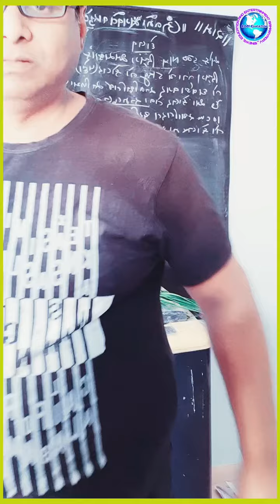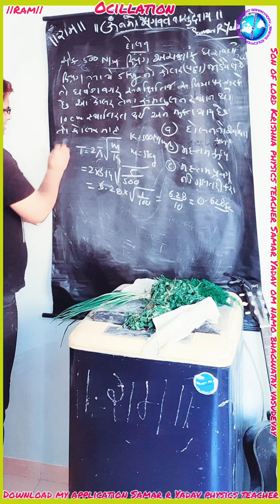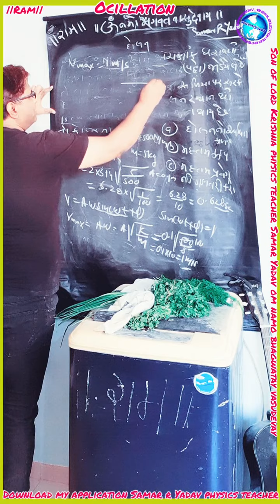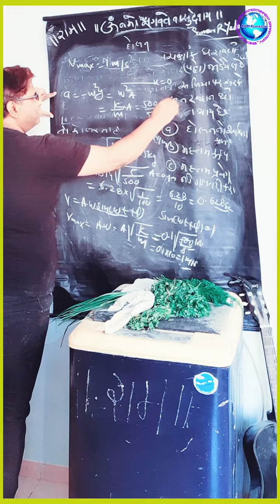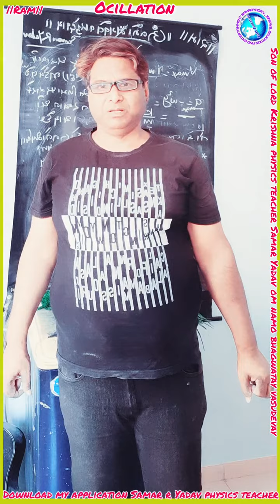20 February 2022 દોલન દાખલા ભૌતિક વિજ્ઞાન સન ઓફ લૉર્ડ કૃષ્ણા ફિઝિક્સટીચર સમરયાદવ ૐનમોભગવતેવાસુદેવાય